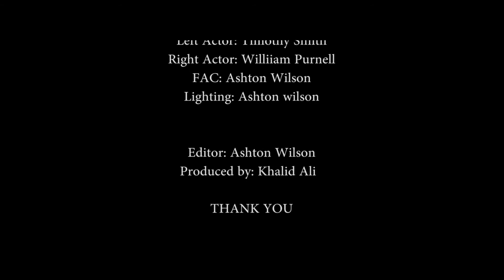Move Ashton Wilson